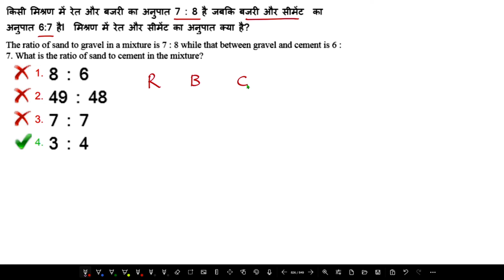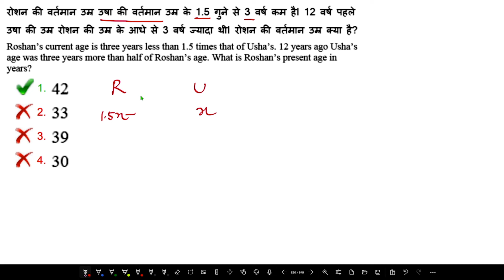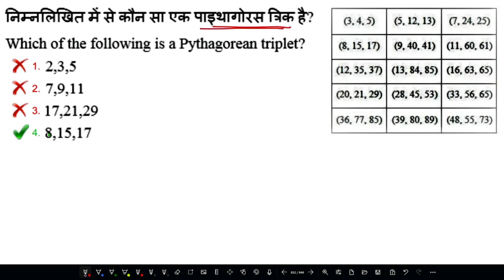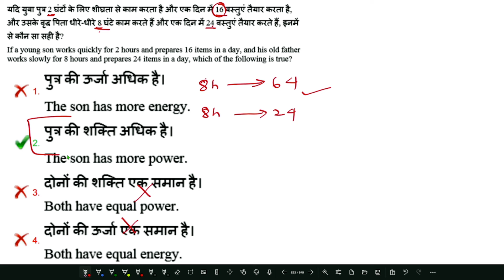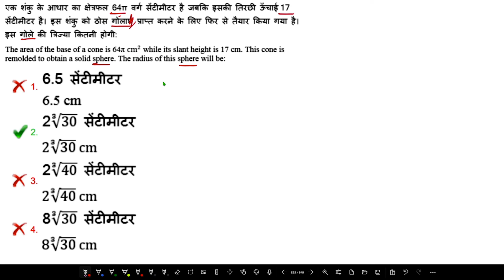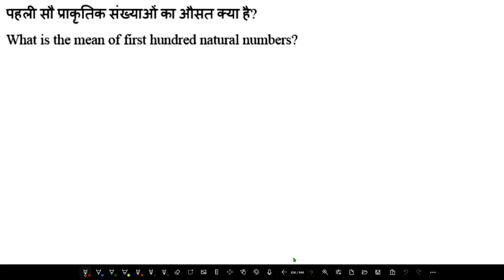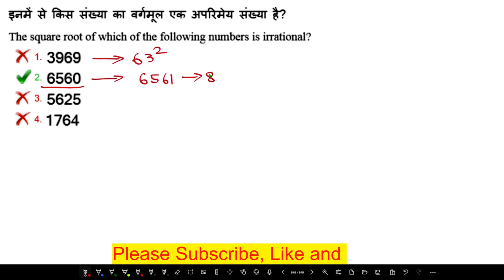RRB ALP and Technician Previous Year Question Paper | 14 August 2018 Shift 2 | RRB ALP 2024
Loco pilot exam Questions
Loco Pilot last year Question Solution
Maths in hindi
RRB ALP and Technician Class
Alp and technician Maths class